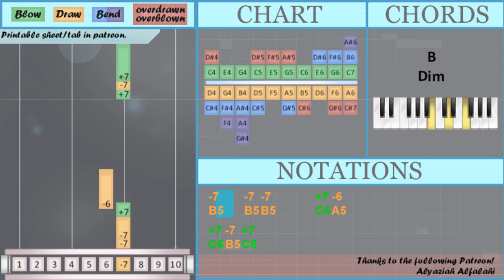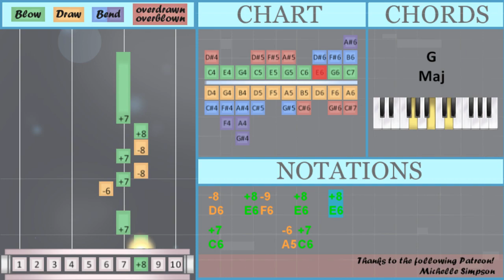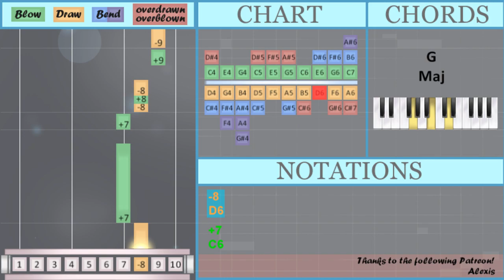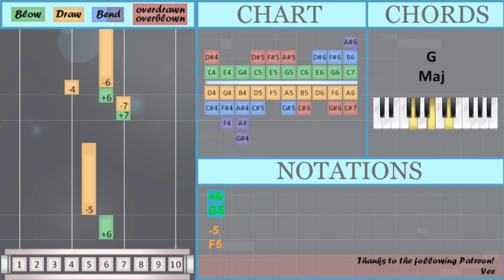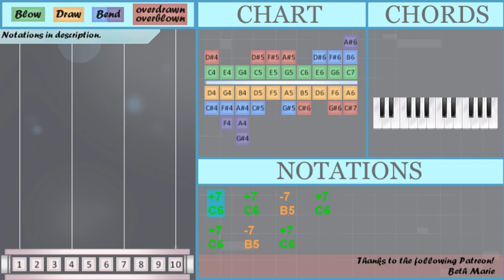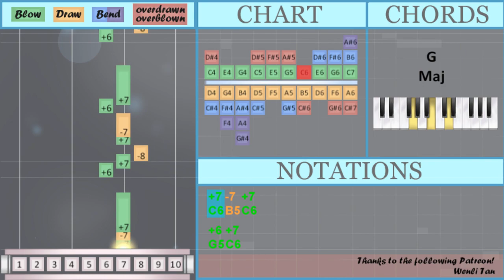How to play Who Am I by Casting Crows on Diatonic Harmonica 10 Holes (Tutorial)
Comment and let us know how the videos have helped you. It keeps us going! :)The easiest way to learn how to play Who Am I by Casting Crows on the diatonic harmonica 10 holes. It's a diatonic harmonica 10 holes tutorial for Who Am I by Casting Crows.

EasyHarmonicaLesson teaches you to play the your favorite instrument, through easy and simple animation so that you too can learn how to play Who Am I by Casting Crows on the diatonic harmonica 10 holes easily. A diatonic harmonica 10 holes tutorial with visual animation graphic.

Numbered notation:
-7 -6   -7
-7
+7 -7 +7
+6 +7
-8   +7 -7     +6 +7
+6
-8   +7 -7     +7 +7
+6
-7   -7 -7     +7 -6
+7 -7 +7
+6 +7
-8   +7 -7     +6 +7
+6
-8   +7 -7     +7 +7
-7 -6     +6 +7
-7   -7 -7     +7 -6
+6
-6 -7
+7   -7 +7   +7   +7
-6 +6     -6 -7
+7   -7 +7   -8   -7
-6 -7
-6 -7
+7   -8 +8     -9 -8
+8 +7
+8   -8   +6
-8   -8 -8   +7   +8
+7       +7 +7
-8   +8 -9     +8 +8
+7         +6
-8     -8   +7 +7 +7
-6         +6
+7   +7 +7   -8 +8 +8
+8   -8
-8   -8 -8   +7   +8
+7       +7 +7
-8   +8 -9   +8   +8
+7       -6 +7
-8   +7 -8   +8   +7
-6
-7   +7 -7 +7
+6 +7
-8   +7 -7     +6 +7
+6
-8 +7   -7     +7 +7
+6
-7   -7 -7     +7 -6
+7 -7 +7
+6 +7
-8   +7 -8     +8 +8
-8 +7       +6
-8   +7 -8     +8
-8 -6
-6 -7
-6 -7
-6 -7
-6 -7
+8 +7
+8   -8   +6
-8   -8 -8   +7   +8
+7       +7 +7
-8   +8 -9     +8 +8
+7         +6
-8     -8   +7 +7 +7
-6         +6
+8   -8
-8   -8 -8   +7   +8
+7       +7 +7
-8   +8 -9   +8   +8
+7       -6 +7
-8   +7 -8   +8   +7
+7 -7 +7
-8
+7
+7
-8 +8 -8     +9
-9     +8     -8
-8     +7
-9     +8
-8
-6 -7 +7   -7 +7   +7
+7
-6 -7 +7   -7 +7   -8
-7
-6 -7 +7   -7 +7   +7
+7
-6 -7 +7   -8 +8
-9 +9
+9   -8   +6 +9
-9 -9   +8   -8   +7
+7 +7 +9
-9 -9     +8 +8   -8
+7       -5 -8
-8   +7 +7 +7   -6
+6 +7
-8 -8   +7   +8   +7
-6 +6       +7
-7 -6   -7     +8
-8   +7   +7 +8
-8   +7   +7
+6
-5
+7 -7 +6
-4 -6
+6
-5
+7 -7 +6
-4 -6
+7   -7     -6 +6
+6
+7 -7 +6
-4 -6
-4 +6 +6
-5
+7 -7 +6
-4 -6   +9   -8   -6
-4       +6
-5
+7 -7 +6
-4 -6   +9   -8
+6 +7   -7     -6 +6
+6
+7 -7 +6
-4 -6
-8       +7

Lettered notation:
B5
C6 B5 C6
G5 C6
D6   C6 B5     G5 C6
G5
D6   C6 B5     C6 C6
G5
B5   B5 B5     C6 A5
C6 B5 C6
G5 C6
G5
B5 A5     G5 C6
G5
A5 B5
C6   B5 C6   C6   C6
A5 G5     A5 B5
C6   B5 C6   D6   B5
A5 B5
A5 B5
C6   D6 E6     F6 D6
E6 C6
D6   E6 F6     E6 E6
C6         G5
D6     D6   C6 C6 C6
A5         G5
C6   C6 C6   D6 E6 E6
E6   D6
C6       A5 C6
D6   C6 D6   E6   C6
A5
G5 C6
G5
G5
C6 B5 C6
G5 C6
D6   C6 D6     E6 E6